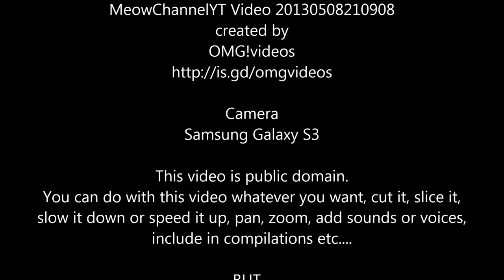Funny Cats Kittens MeowChannelYT 20130508210908 Choc Belly YT